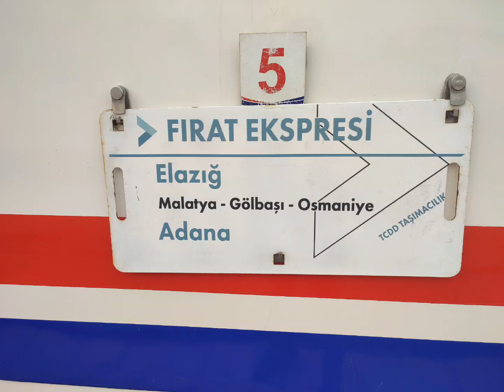E 68 076 Yolcu Treni Geçişi Pazarcık Kahramanmaraş